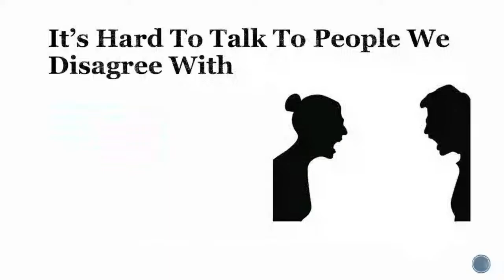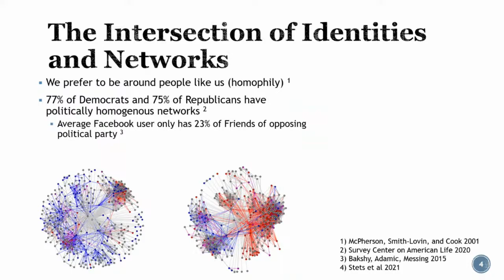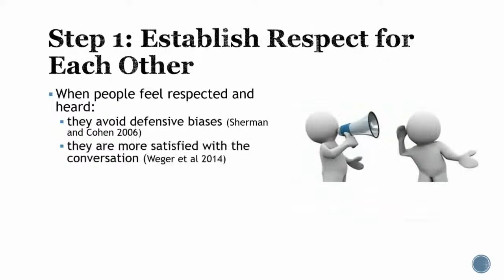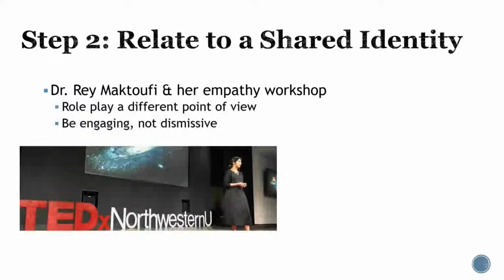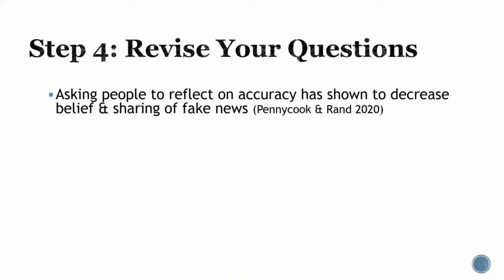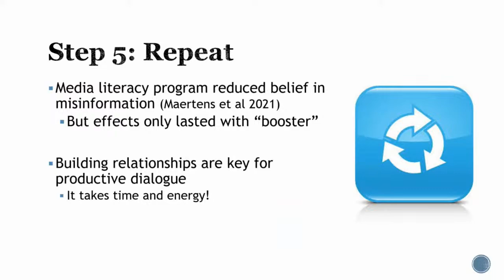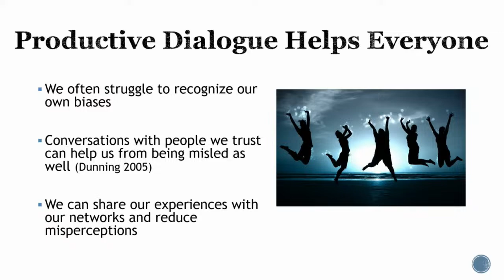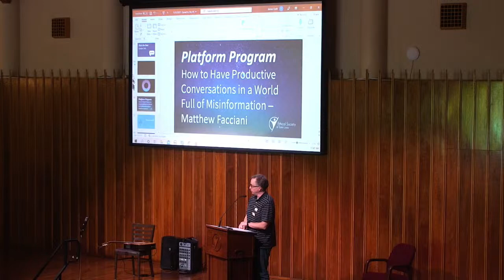How to Have Conversations in a World Full of Misinformation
Misinformation continues to be a growing threat in our society. Why do we fall for misinformation and what can be done about it? In this lecture, I’ll briefly describe some of the sociology that explains our susceptibility for believing false information. Then I will focus on 5 steps that can allow us to have more productive conversations with those who have developed misperceptions. Finally, I will share a few examples of when I applied these strategies in my own life.

Matthew Facciani, Ph.D., is a postdoctoral researcher at University of Notre Dame Department of Computer Science and Engineering, and he previously served as a postdoctoral researcher at Vanderbilt University in the Medicine, Health, and Society. He received a B.A. in psychology from Westminster College and M.A. and Ph.D. in sociology from the University of South Carolina. His research areas include media literacy, misinformation, and political polarization. Facciani’s forthcoming book, Misguided, describes the psychological and sociological processes that explain why we are susceptible to political and health misinformation. Facciani is also interested in evidence-based policy and works with the Research-to-Policy Collaboration at Pennsylvania State University.